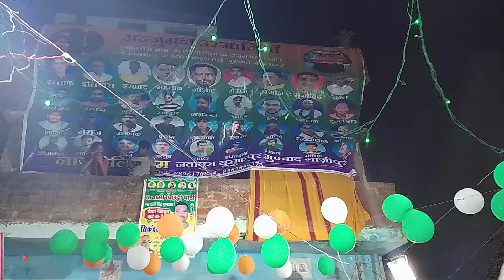Muharram compottition matam